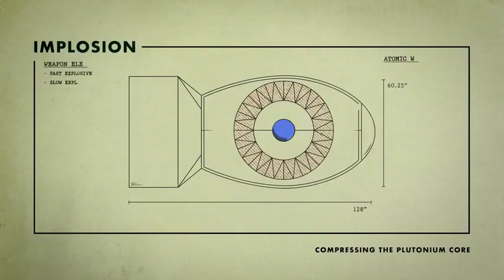To End All War Oppenheimer the Atomic Bomb Trailer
Documentary to end all wars: Oppenheimer and the atomic bomb produced in 2023 by Christopher Castle, this documentary, which was produced with the investment of NBC News Studios, also deals with Oppenheimer's life, how with his talent and genius in this field, he changed the way of wars forever, and this change caused millions of people around the world to die. This documentary was released on July 13, 2023, while Christopher Nolan's film Oppenheimer started its release on this date.